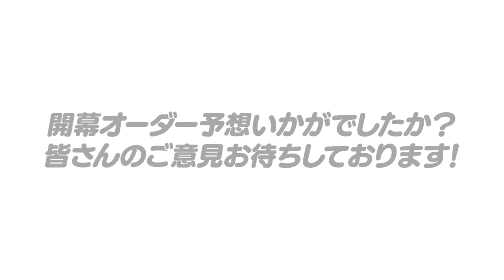【開幕オーダー予想】”今年の2チームは違う‼︎”中日はセカンドに田中を起用⁉︎日本ハムは清宮に拘りたい！今川のスタメンはあるのか？開幕オーダー予想について語ります【中日・日本ハム編】